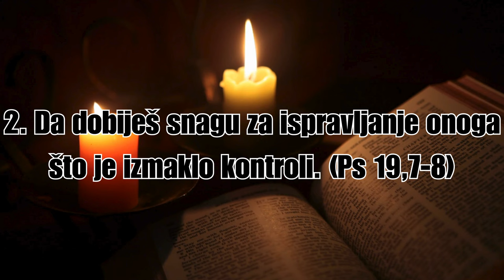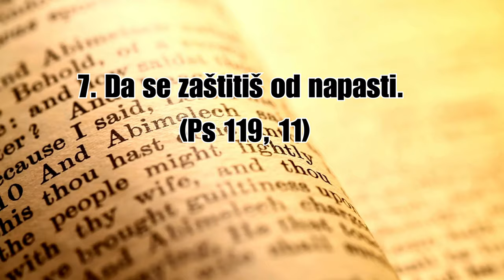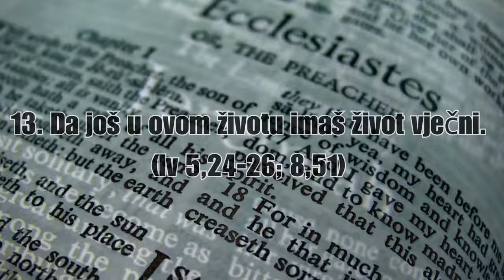15 RAZLOGA ZA ČITANJE SVETOG PISMA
15 RAZLOGA ZA ČITANJE SVETOG PISMA